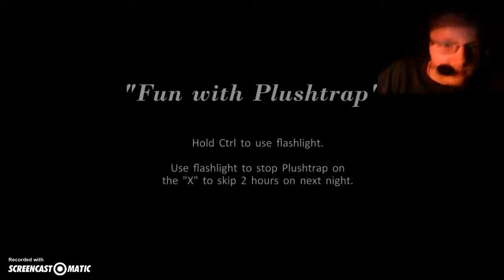Fnaf 4 night 6 part 2 and night 7 nightmare part 1